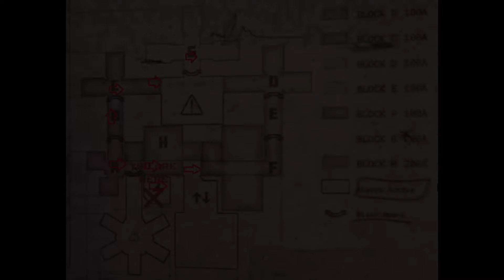Never struggle with razors again - all spawns + direction SCUM 0.9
These are just the spawns for the easiest way to the lootrooms, at least in my opinion.
HMU if I´m missing out on any (IK there is no vid of the B spawn on lv 2 but its on the map I gave )
!! the razor that spawns in the middle of the mech room is falsely shown in the first picture
the right direction is marked on the picture shown in the videosequenze

0:00 maps lv1 and lv2
0:10 razor spawns
6:08 easy walk through